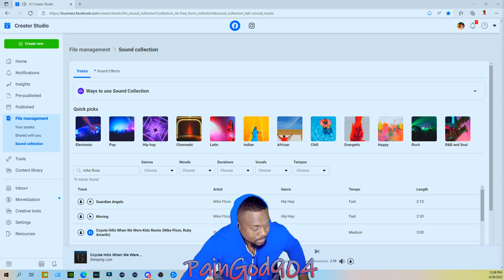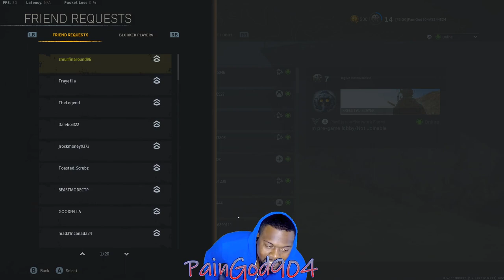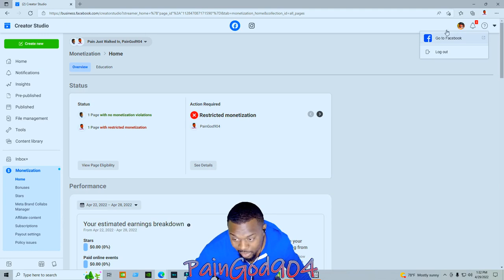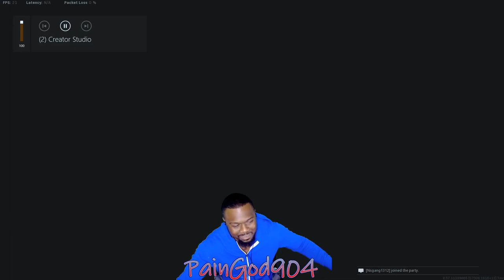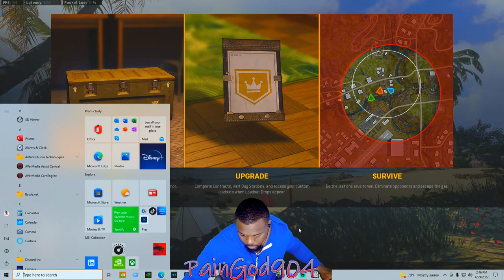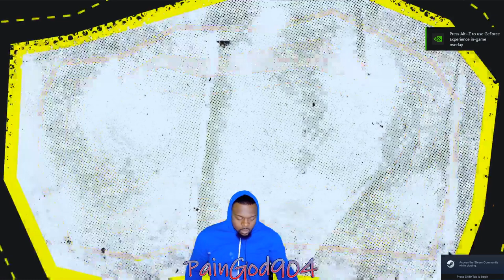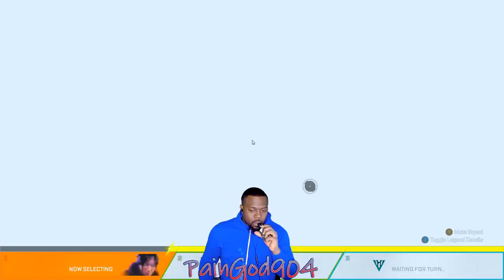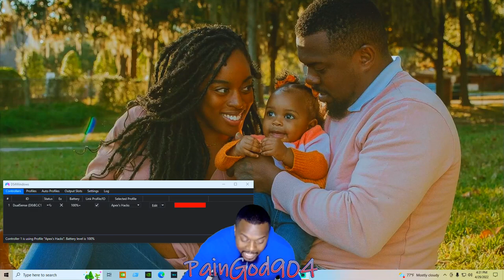PainGod904 - Caldera Caldera Goat Game Days Nos (3)